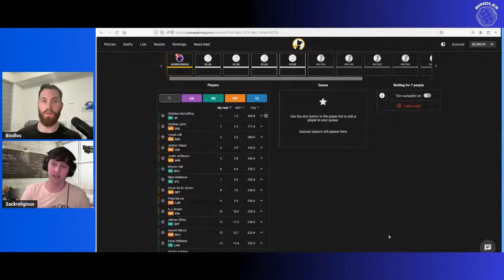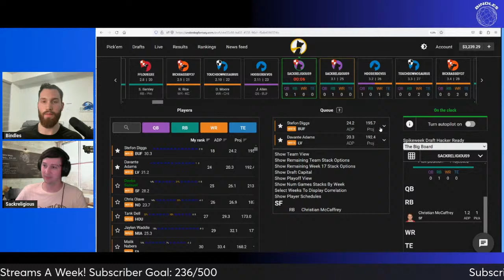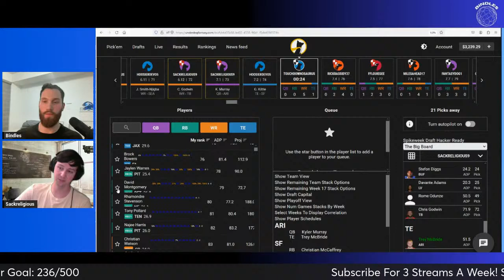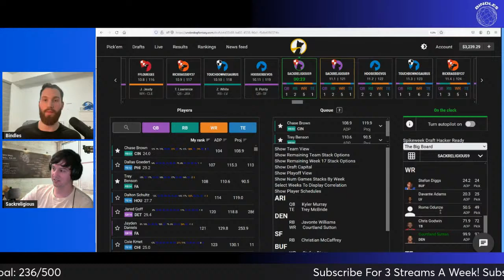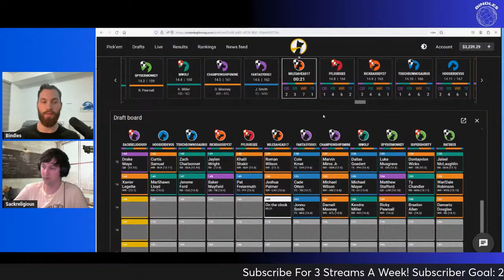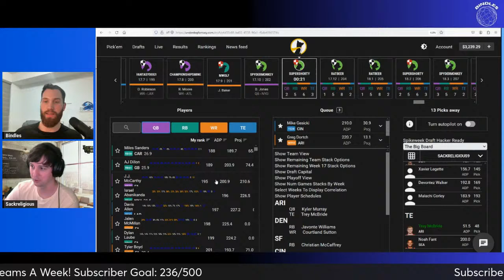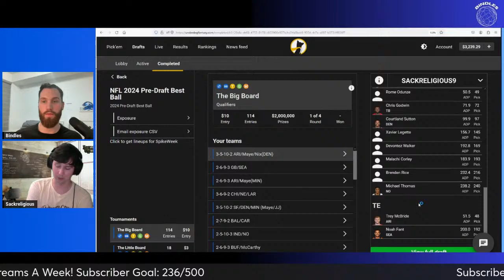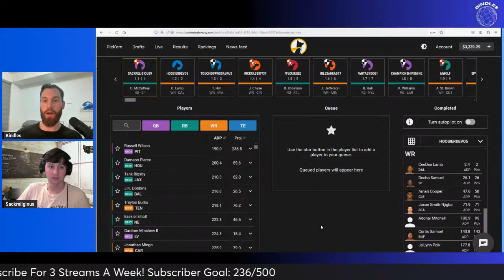A 2024 Fantasy Football Mock Draft With Sackreligous! | Underdog Fantasy Big Board Draft